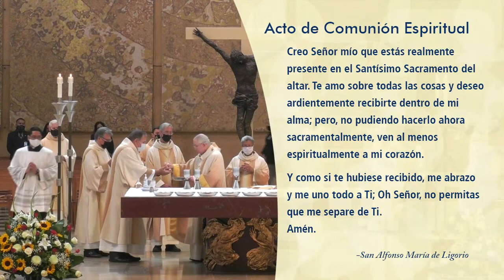Ordination to the Diaconate 2021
Thank you for joining us today live from the Cathedral of Our Lady of the Angels in Downtown Los Angeles. We may be tuning in from locations far away, but we are together in prayer! If you wish to help us evangelize, please